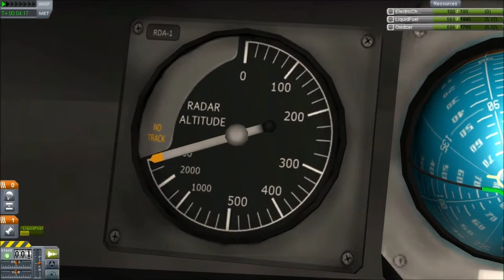[13] Let's play: Kerbal Space Program! - Bust or Bust 2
No, seriously, how the hell did we ever get to the Mun like this? In any case, it's time to begin preparations and design work for our lunar lander, a vessel capable of landing on the surface of Kerbin's closer moon, and then returning home safely.

It's not an easy ride, even from the start.